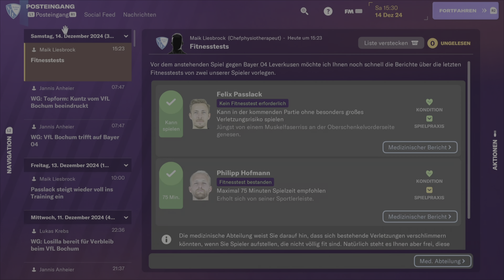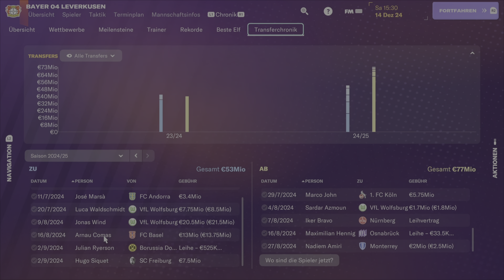FM 24 | Neuer Trainer, alte Sorgen ( Let's Play 4K HDR )